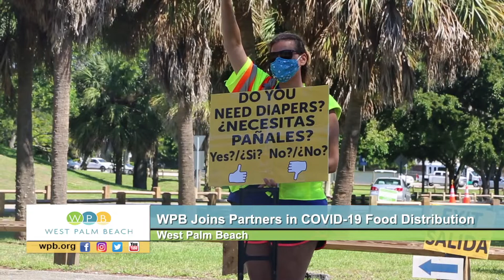WPB Joins Partners in COVID-19 Relief Food Distribution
The City of West Palm Beach, in partnership with Schumacher Automotive, Tree of Life, and Farm Share, brought a free food distribution to Dreher Park to help those affected by the COVID-19 pandemic. For information on future food distributions, visit wpb.org.